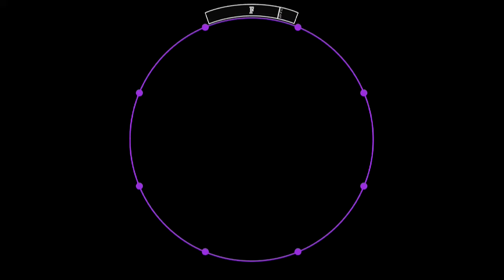【60fps】【譜面確認用】Tic Tac DREAMIN’ MASTER